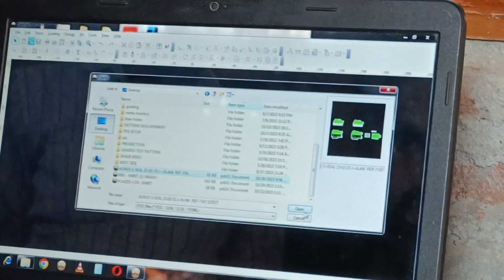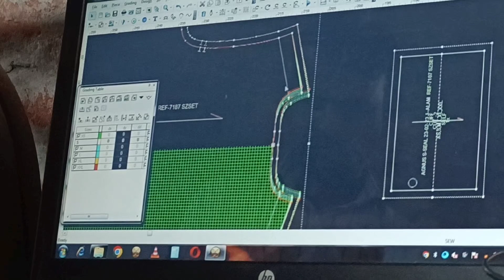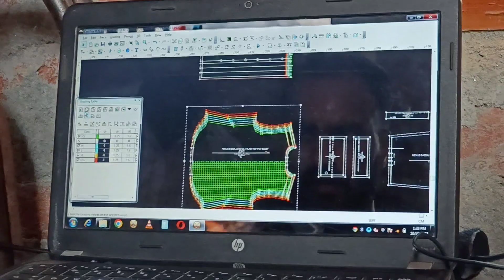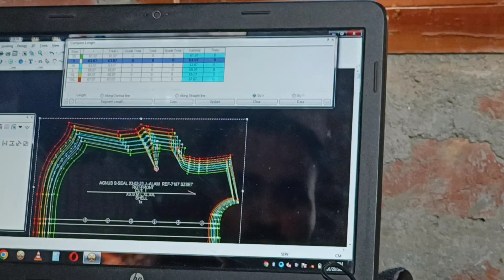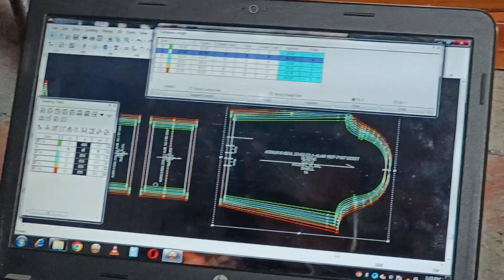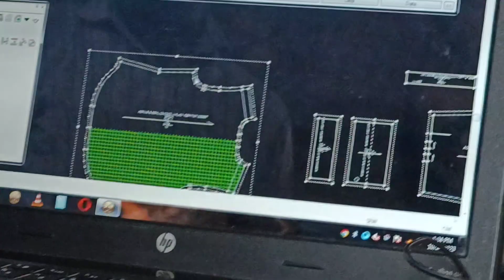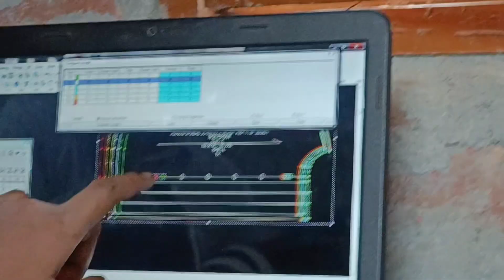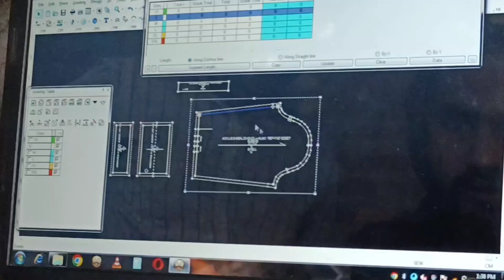How to grade shirt, top and dress👗in easy way शर्ट 👕top और 👗ड्रेस को आसानी से ग्रेड कैसे करे?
How to grade shirt, top and dress👗in easy way शर्ट 👕top और 👗ड्रेस को आसानी से ग्रेड कैसे करे? software optitex#pattern grading patternmaking fashiondesign sleeves design#markermaking